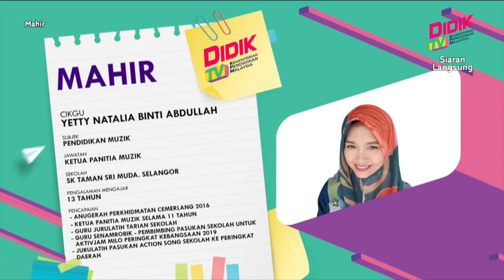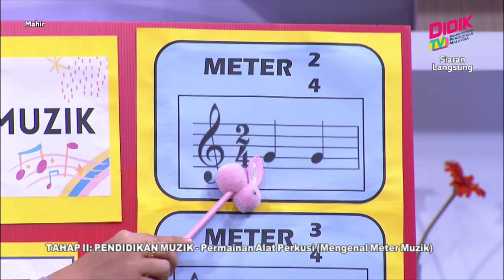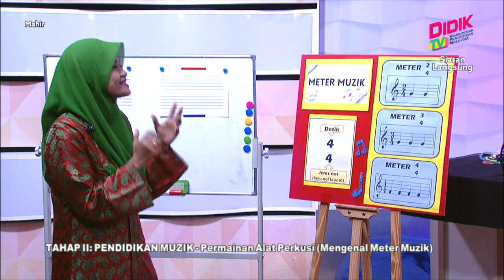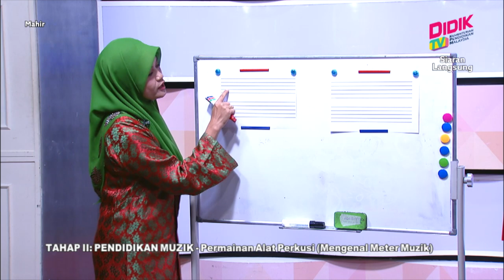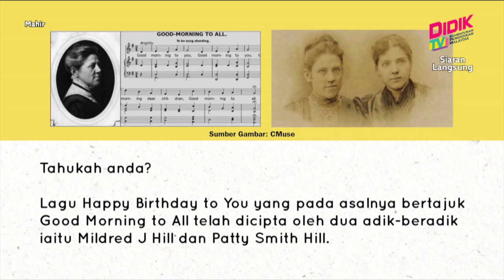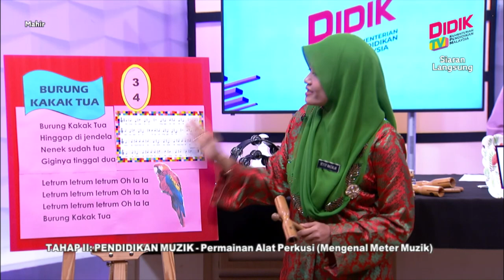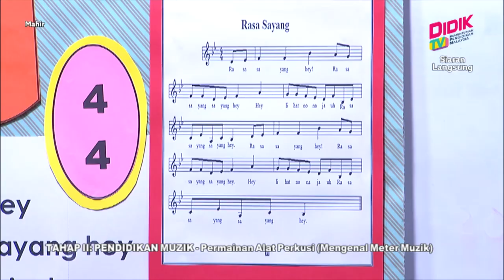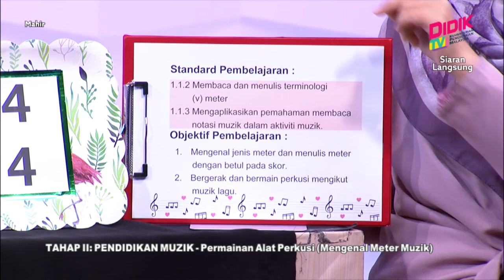Mahir (2021) | Tahap II: Pendidikan Muzik - Permainan Alat Perkusi (Mengenal Meter Muzik)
Tajuk : Tahap II: Pendidikan Muzik - Permainan Alat Perkusi (Mengenal Meter Muzik)
Guru : Nur Syafiqah Binti Ruslan & Yetty Natalia Binti Abdullah